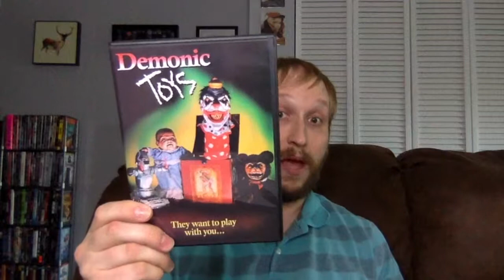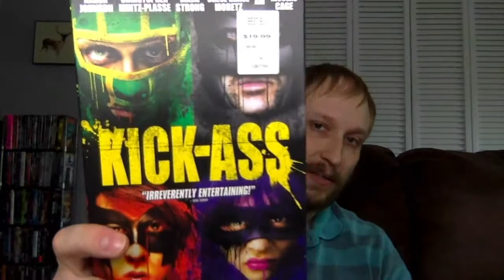Introducing Movie Reviewlette (cast your vote)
Carlin is starting a new movie review format in which he randomly pulls three movies from his collection and you vote on which one he reviews and analyzes.